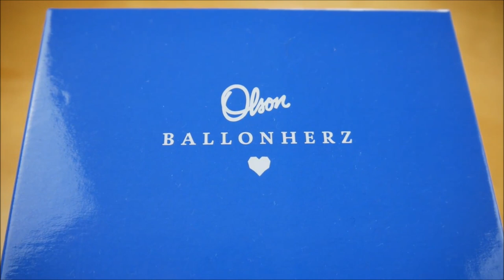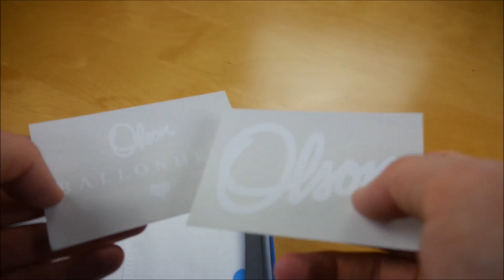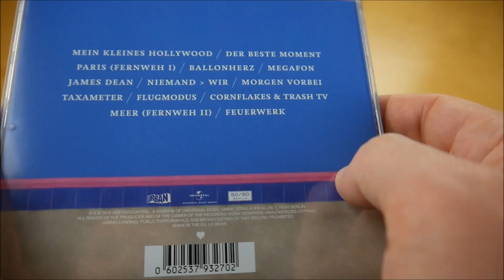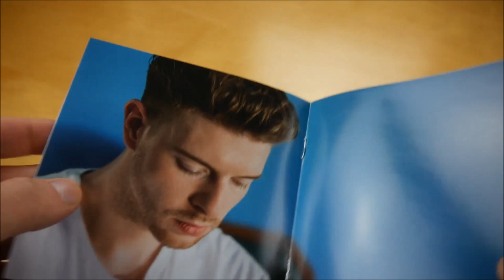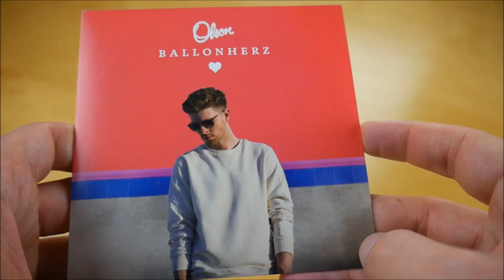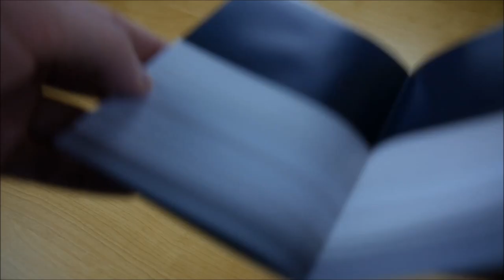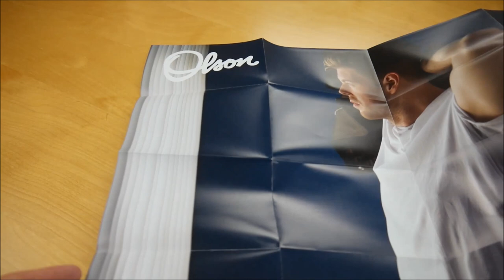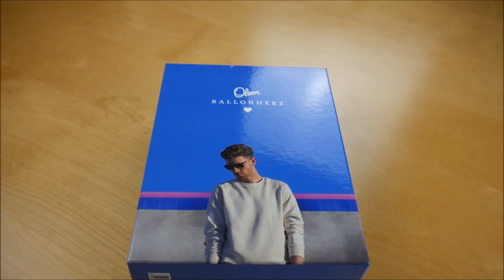Olson - Ballonherz Box Unboxing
In diesem Video zeige ich euch die Ballonherz Box von Olson.
► Hier könnt ihr das Album kaufen:
Mehr von Olson

► ALBUM INFOS
Olson – Ballonherz
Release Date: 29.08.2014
Kaufpreis: 29,90 €

Ballonherz Box Inhalt:
- Album
- Album Instrumentals
- T-Shirt
- Poster (signiert)
- Sticker (2x)

Ballonherz Tracklist:
01. Mein kleines Hollywood
02. Der beste Moment
03. Paris (Fernweh I)
04. Ballonherz
05. Megafon
06. James Dean
07. Niemand - Wir
08. Morgen vorbei
09. Taxameter
10. Flugmodus
11. Cornflakes & Trash TV
12. Meer (Fernweh II)
13. Feuerwerk

Ballonherz Info:
Das neue Album von Olson erscheint am 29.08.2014 über Urban.